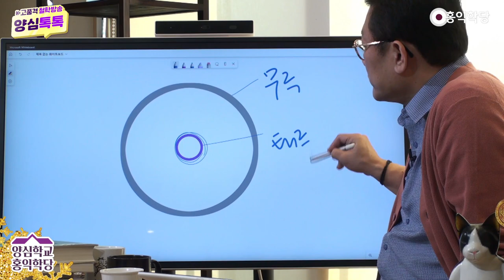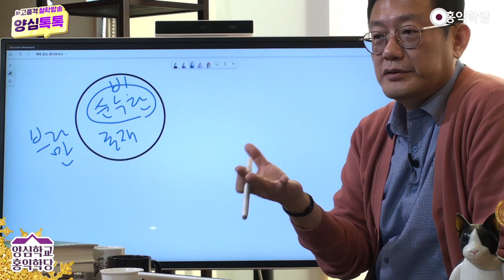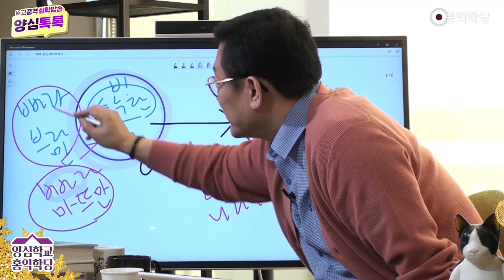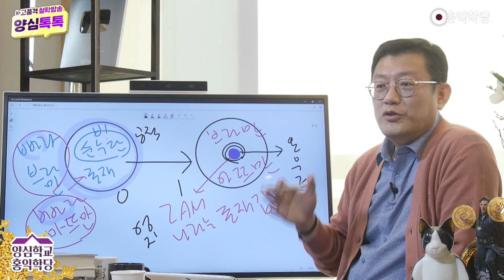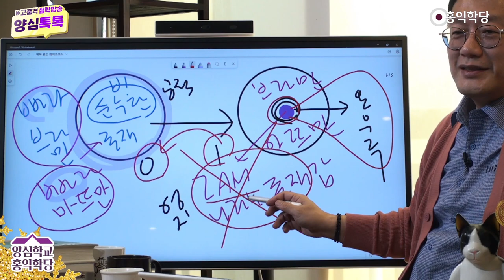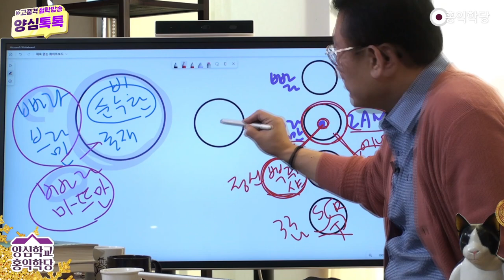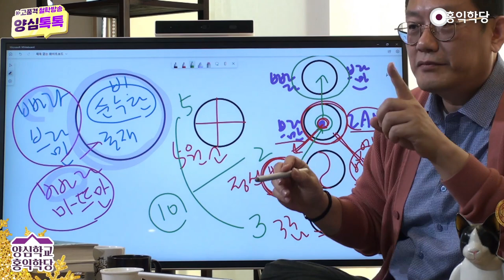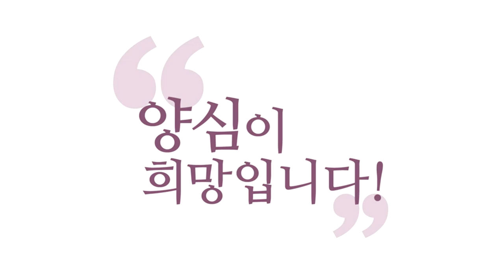『무(無)가 일체다』: 마하라지의 힌두교 철학의 핵심